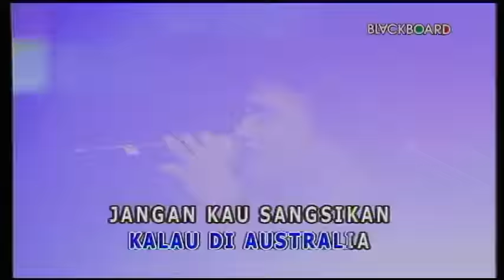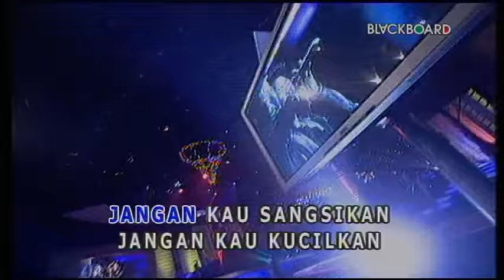Aan - Dangdut Rock (Official Music Video)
Selamat menonton video Aan - Dangdut Rock yaa!

Ini musik rock dangdut yang gembira
Musik rock disukai di mancanegara
Apalagi di seluruh nusantara
Di Jepang, di Amerika mulai dikenal juga
Tapi tak tahu kalau di Australia
Jangan kau sangsikan
Jangan kau kucilkan
Inilah musik rock dangdut yang gembira
Banyak musik dangdut macam ragam irama
Tapi ini musik dangdut rock gembira
Rasa lelah letih takkan pernah terasa
Karena asyik bergoyang dangdut gembira
Hidup makin bergairah dibuatnya
Inilah musik rock dangdut rock gembira